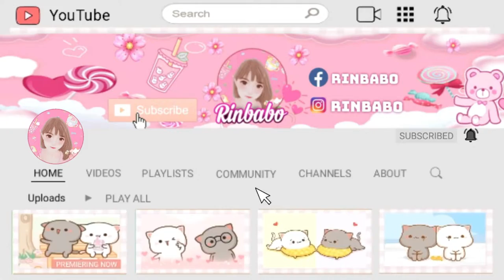The Sims 4 | Love couple house | base game only |no cc| stop motion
Hello simmer here a lovely cute base game house for you
Lot type :
20X20
2nd floor
size 1.32 Mb
basegame only
Im waiting ya ^_^
💕About me 💕